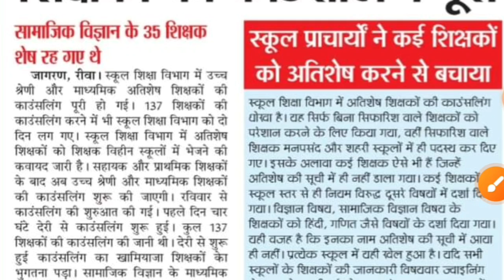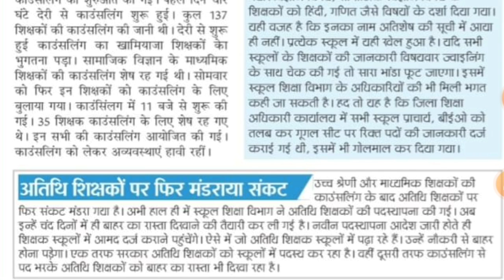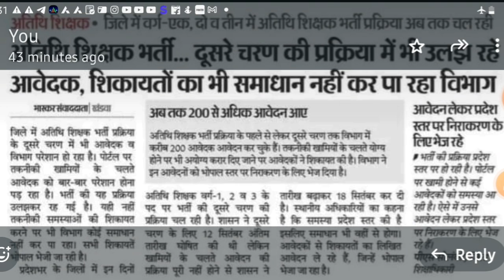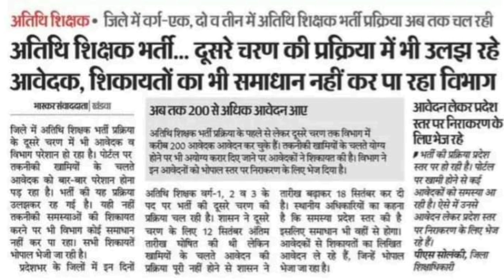Atithi Shikshak Bharti Latest update |Guest teacher joining | Guest teacher 2024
Atithi Shikshak Bharti Latest update |Guest teacher joining | Guest teacher

मध्य प्रदेश अतिथि शिक्षक भर्ती नया आदेश जारी |New Guest Teacher joining Today Update

💥 For Free study material PDF join Telegram channel Telegram-STUDY FIRE GK

Mp Atithi shikshak Latest Update | अतिथि शिक्षक भर्ती 2024 choice filling update🔥🔥🔥

Your queries 👇

अतिथि शिक्षक के लिए आवेदन कैसे भरें
atithi shikshak scorecard kaise download karen
atithi shikshak aavedan kaise karen
atithi shikshak aavedan form kaise bhare
atithi shikshak 2024
guest teacher vacancy mp
अतिथि शिक्षक भर्ती 2024-25
Online_Application_Form_Atithi_Shikshak
Online_Atithi_Shikshak_Application_Form
mp guest teacher registration